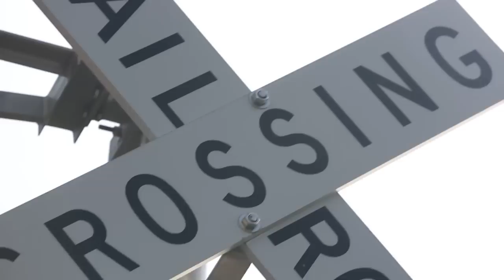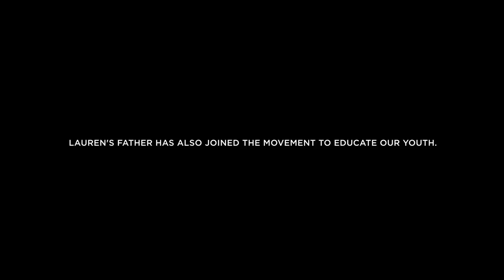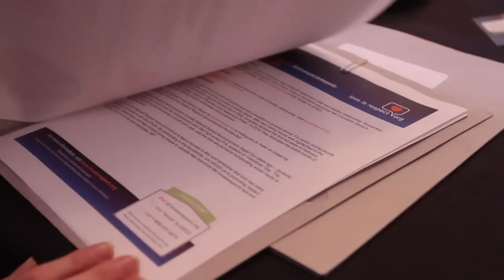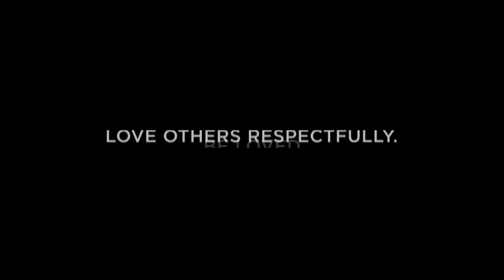The Amanda Forum: Dare to Date Safe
The Amanda Forum is a youth dating violence prevention project of Porter County in honor of Amanda Bach, hosted by The Caring Place. mission is to raise awareness of youth dating violence in Porter County through discussion, education, and mentoring with a focus on developing the protective factors of pro-social relationship skills and resilience.

Help us spread this educational video to help others who might be in a similar situation.

A huge thank you to WeCreate Media for putting this video together.